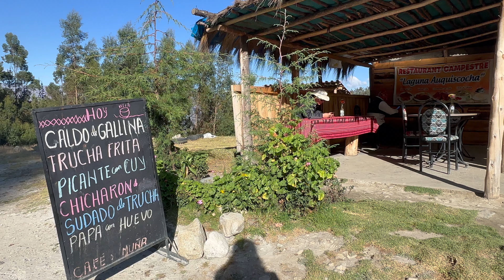De los pueblos más BONITOS del MUNDO 🤩 CHACAS - Ancash 🇵🇪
Hoy te muestro Cómo es uno de los pueblos más bonitos en el mundo 🤩
Reconocido así por su riqueza natural, cultural y la sostenibilidad social y económica de su pueblo, Chacas es un pueblo de la sierra del Perú, en la región de Ancash y que junto al Santuario de Pomallucay es aún poco explorado, pero de las ciudades más sostenibles que he podido conocer en Perú.

✨Equipo que uso para el filmar ✨
➢ GoPro HERO12
➢ Estabilizador DJI Osmo Mobile 6
➢ Micrófono DJI Mic
➢ Mi otra camera: iPhone 14 Pro

❤ SI TE GUSTÓ EL VIDEO:
➢ Comenta o pregúntame lo que necesites de este destino, además de compartir información que puede servir a otros viajeros.

⏲ Marcas de tiempo:
00:00 Intro
00:37 Salida de Huaraz
01:32 Punta Olímpica
03:08 Que ver en Chacas
07:02 Santuario de Pomallucay